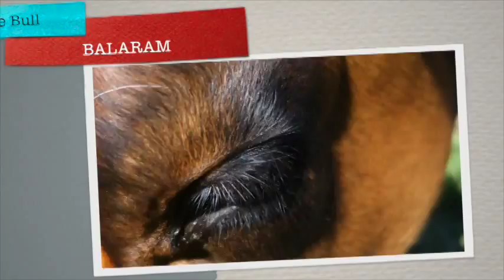Juliana's Animal Sanctuary - A Ray of Hope in Colombia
Juliana talks about the dire situation for animals in her country and how she and a few volunteers are trying to make a difference. Her project Juliana's Animal Sanctuary is the ONLY no kill and vegan animal sanctuary in South America.